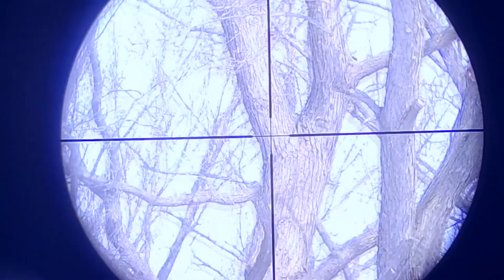Tua Nas Hooj Twm Caij Ntuj No - Winter Fox Squirrel Hunt Febuary 2022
Tua Nas Hooj Twm Caij Ntuj No -  Winter Fox Squirrel Hunt February 2022. Lub ob hli pib sov tuaj nas tawm coob kawg. Nice and warm weather squirrels very active during the day.